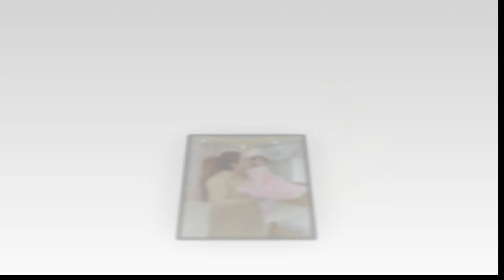Şenka prensesin doum gunu 1 yas partisi 4k 2022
senka prensesin doum gunu 1yas partisi4k